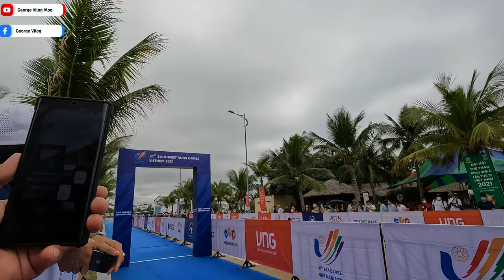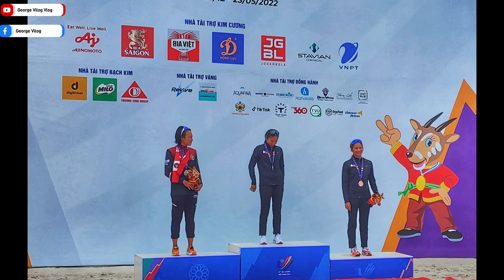31st Sea Games Triathlon Female Elite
Female Elite Triathlon 31st Sea Games